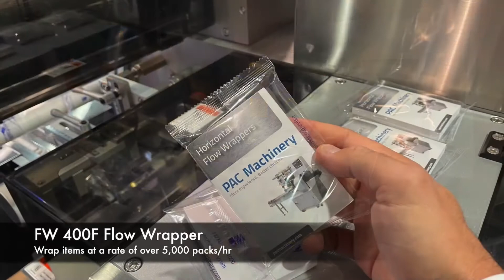Experience our machinery LIVE at Pack Expo International - See our preview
See our flow wrappers, shrink machines, vacuum sealers, medical packaging, automatic baggers, bags and materials LIVE and in person at Pack Expo International October 23-26, 2022 at McCormick Place, Chicago!

Bring us your packaging challenges and your products and see how we can better help you package your goods and become more automated to help your business grow! .